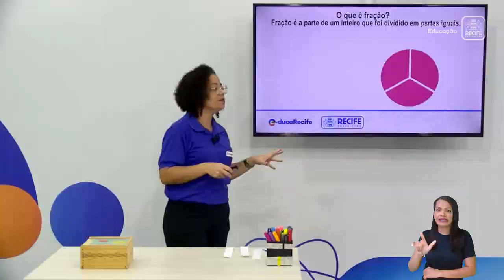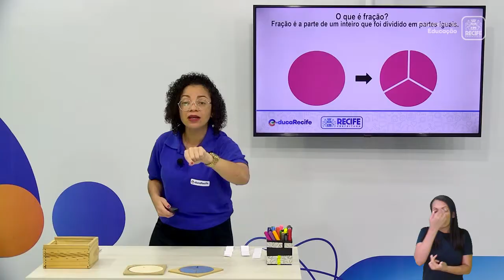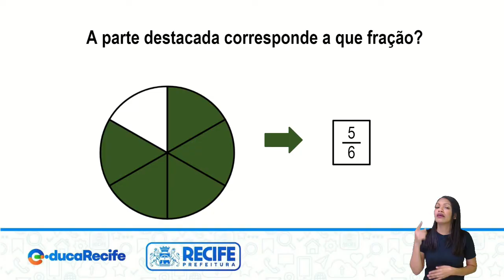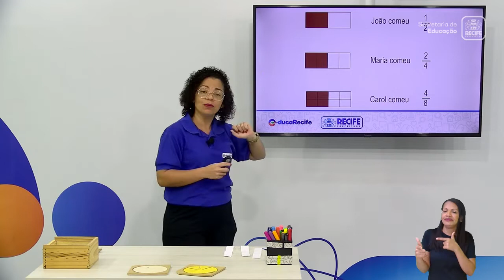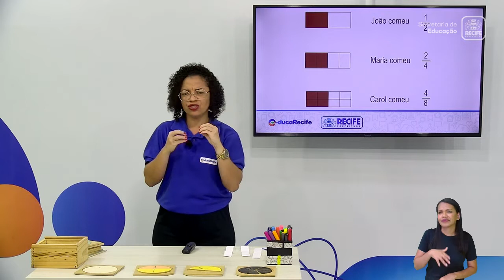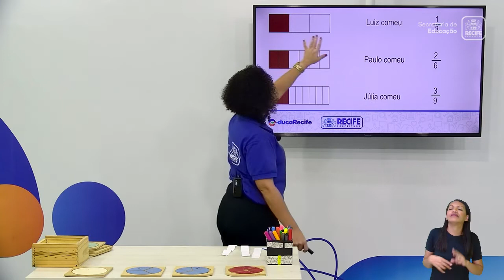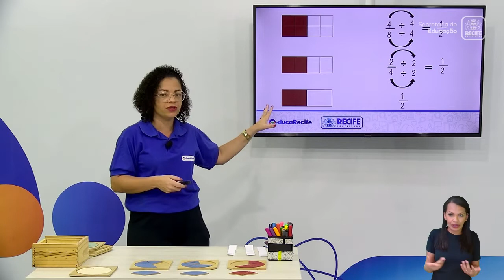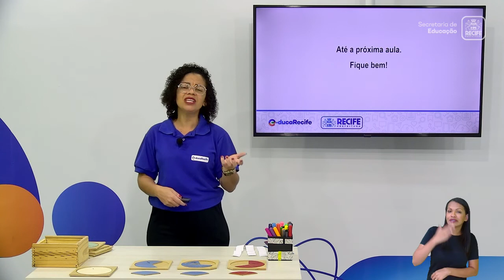5º ANO - MATEMÁTICA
MATEMÁTICA
TEMA: FRAÇÕES EQUIVALENTES
PROFESSORAS: KEDMA SANTOS E ABIGAIL VIANA